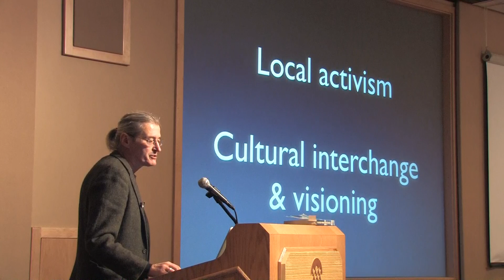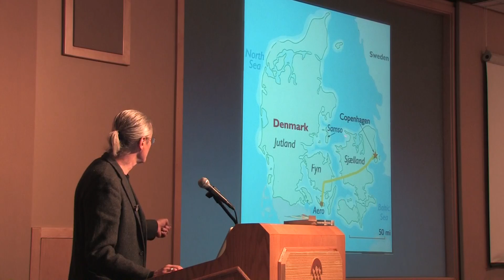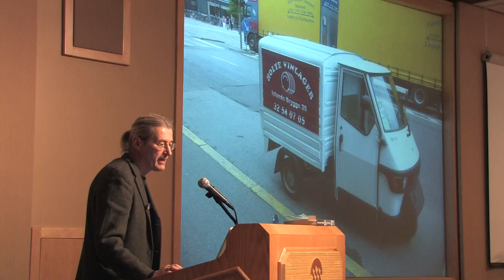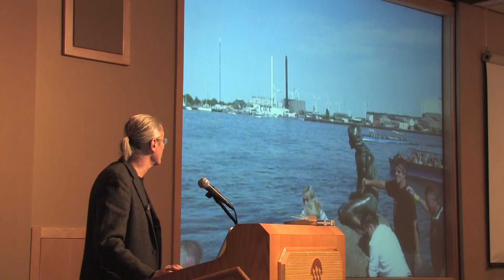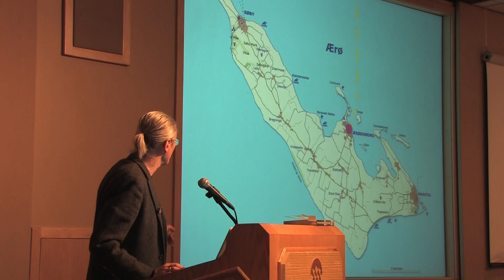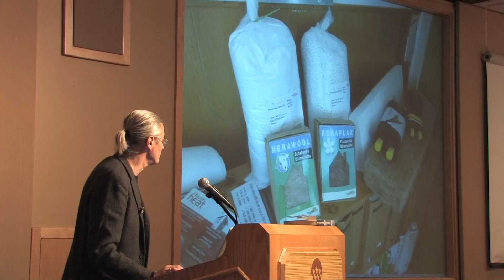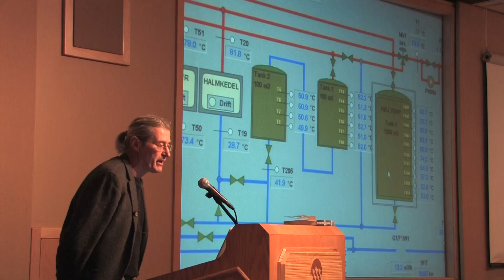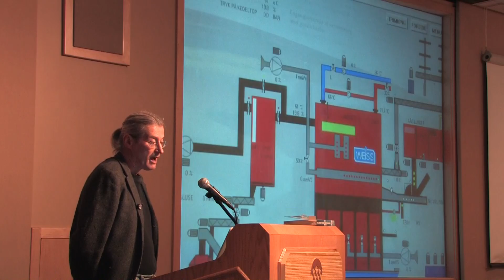Solutions from Copenhagen & the Island of Aero in Denmark - Tom Brandstetter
Tom Brandstetter presents solutions to more expensive energy from Milwaukee Wisconsin, to Copenhagen and the Island of Aero in Denmark.  Brandstetter is working to help his community to transition to the new energy future.  On a trip to Denmark, he visits Copenhagen and Aero which has wind turbines, and solar thermal district heating, most of which is provided by guilds and cooperatives.  Aero augments the solar thermal with the biomass including grass bails and wood for heating.  The homes are built of sustainable materials to last hundreds of years.